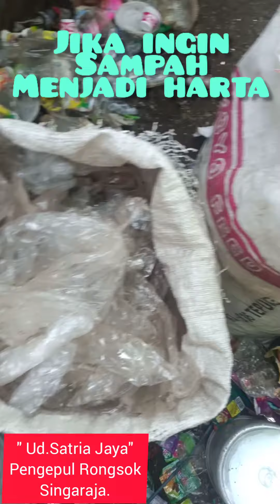Sampah, Harta Karun Terpendam#blog#satriabali#ajegbali#hindu#hindunusantara#viral#all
Sampah merupakan harta Karun yang terpendam.jika kita melakukan pemilahan dari sumbernya sehingga sampah akan menjadi harta " marilah kita melakukan pemilahan sampah kita sendiri.!!!

tag;

hastag;